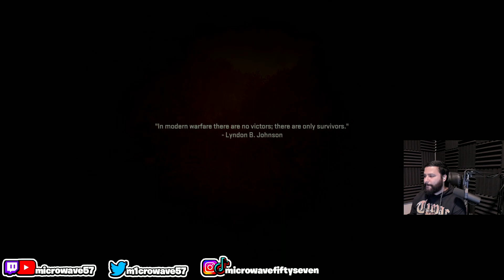Call of Duty: Modern Warfare II Campaign PART 4